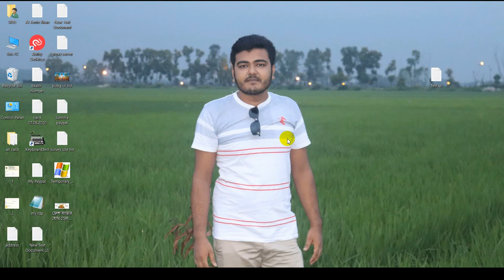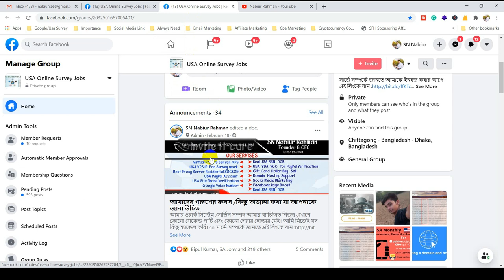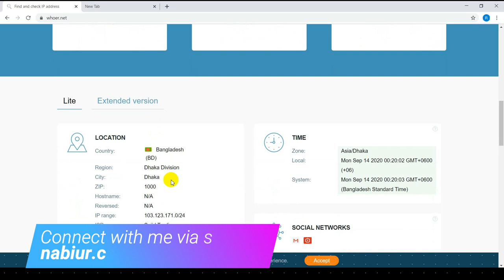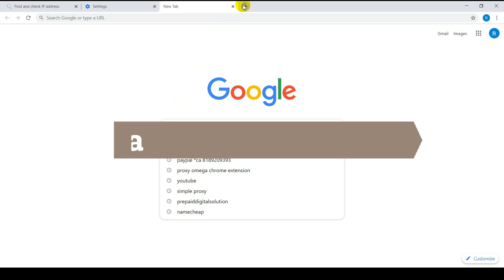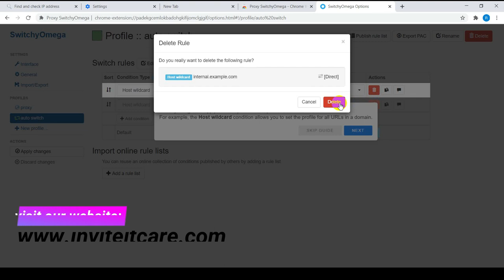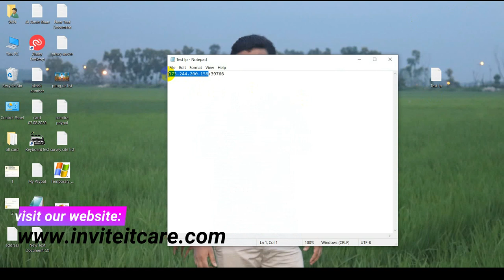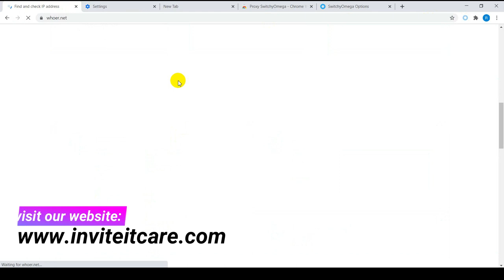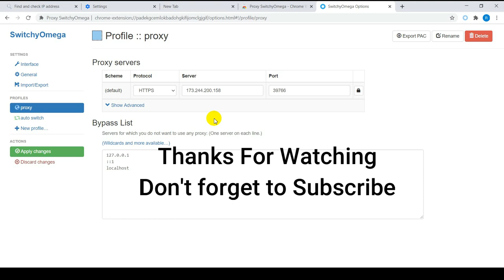How To Add Proxy Server In Google Chrome Browser Full Video |USA Online Survey| By Nabiur